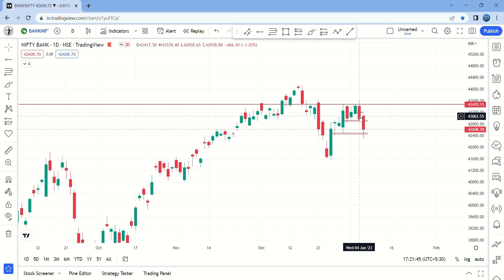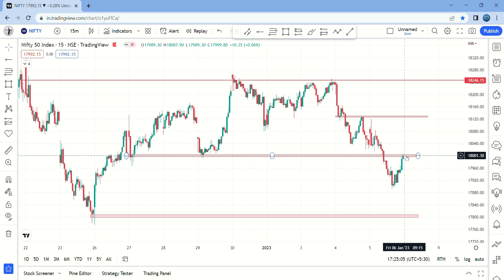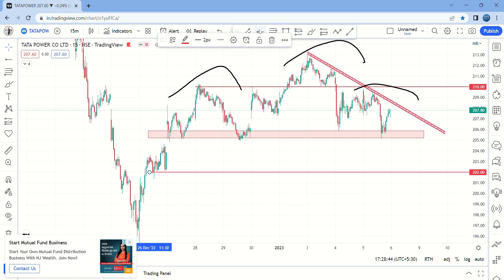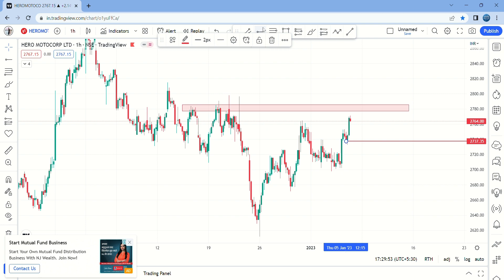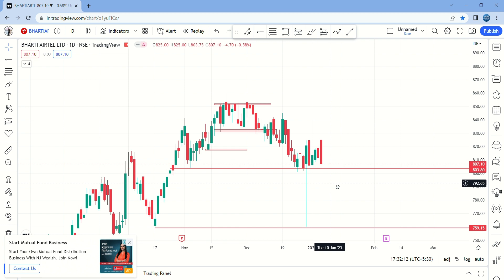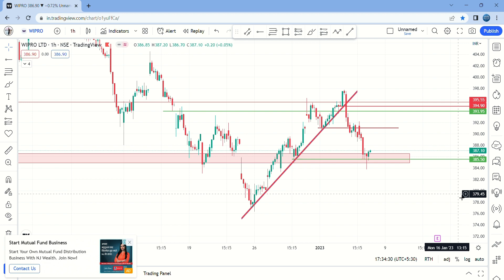Market Analysis for Tomorrow| Nifty , banknifty & Best Intraday Stocks for tomorrow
Market Analysis for Tomorrow| Nifty , banknifty & Intraday Stocks Analysis for tomorrow(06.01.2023)
Open a Deamt Account -Invest and trade with Kite by Zerodha, India’s largest retail stockbroker. Open an account now.

Nifty Forecast
nifty
Nifty Nifty
nifty share price
bank nifty
nifty 50
bank nifty share price
nifty today
nifty tomorrow
nifty analysis
banknifty analysis
nifty prediction
banknifty
nifty
nifty tomorrow
nifty tomorrow
nifty analysis
banknifty analysis
nifty prediction
banknifty
nifty
nifty nifty
nifty live
Friday market prediction
6 January bank nifty
6 January market
6 January market analysis
6 January nifty
Friday market prediction
bank nifty
Friday market
nifty
nifty 50
nifty 50 tomorrow prediction
nifty analysis